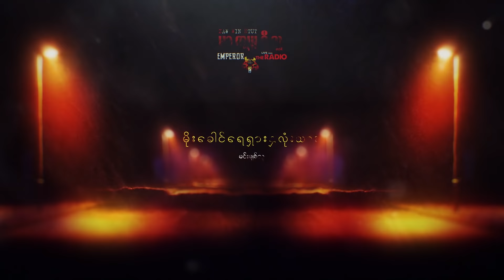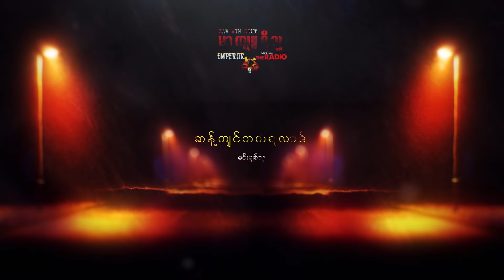ဇော်ဝင်းထွဋ် - မာကျူရီည (Album Compilation)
Tracklist
1. 00:00 - မိုးခေါင်ရေရှားနှလုံးသား
2. 03:53 - ရော့ယူလိုက်
3. 07:03 - ရှေ့ဆက်ရန်စဉ်းစားပါ
4. 10:03 - လာမယ်ဆိုစောင့်မယ်
5. 13:43 - မာကျူရီည
6. 17:08 - ဆန့်ကျင်ဘက်ရလာဒ်
7. 21:23 - မဆွဲနဲ့မတားနဲ့
8. 25:09 - လမ်းသစ်
9. 33:59 - စက်ဝိုင်း
10. 38:02 - ရဲရဲဆိုင်ဆိုင်
11. 42:18 - ချစ်သူနှစ်ယောက်နှင့်ကမ္ဘာကြီး
12. 45:47 - အဝေးမသွားနဲ့အချစ်ရယ်
13. 50:35 - ပျားရည်
14. 54:55 - အချစ်တစ်ခွက်အရက်တစ်ခွက်
15. 54:55 - အစမ်းသပ်ခံနှလုံးသား
Album Name - Marcury Nya (မာကျူရီည)
Artist - Zaw Win Htut (ဇော်ဝင်းထွဋ်)